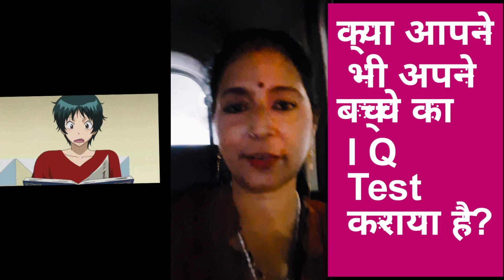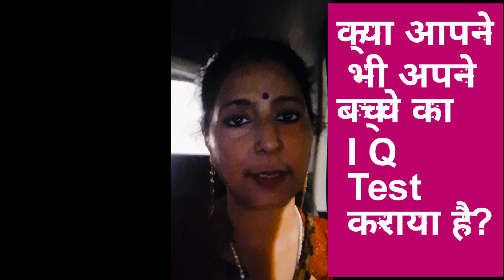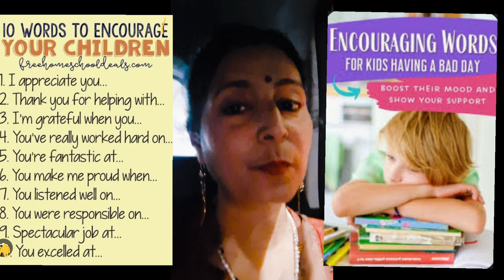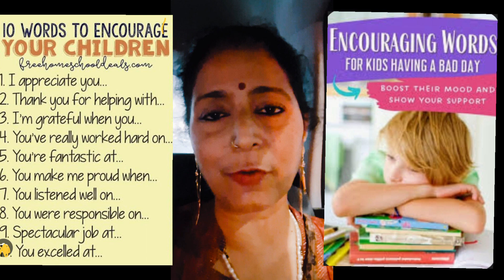IQ test कराएं हुए बच्चे की सच्चाई सुनकर आप हैरान रह जाएंगे 🤔 पूरा विडियो जरूर देखें 🥺🥹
This is true story of my 5 th std student. The moto of this video is to prove that kids are very smart 🤓 please do trust on your kids and don't underestimate them. Why?